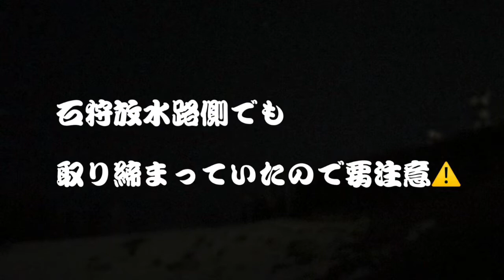2019.2.15フェイランクス釣り部in石狩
いつもとは違う場所🎣
サイズアップは嬉しいんだけど…😑